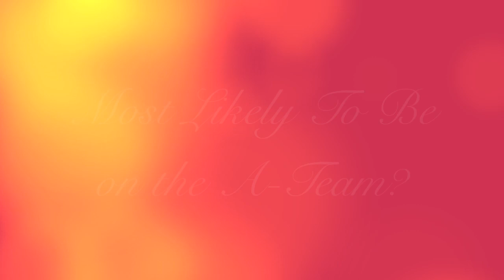Keegan Allen Plays "Most Likely To..."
Keegan Allen, who plays Toby Cavanaugh on ABC Family's Pretty Little Liars, exclusively reveals to Alloy Entertainment which of his co-stars is the life of the party and which of them has the most positive outlook on life. Find out what he had to say about Julian Morris, Lucy Hale, Shay Mitchell, and more!